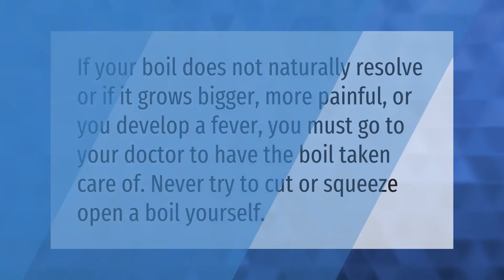When should you pop a boil?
00:00 - When should you pop a boil?
00:33 - How do you ripen a boil overnight?

Laura S. Harris (2020, December 31.) When should you pop a boil?
    AskAbout.video/articles/When-should-you-pop-a-boil-202260